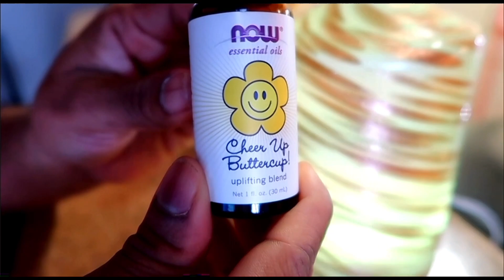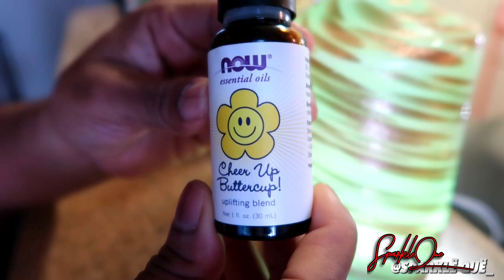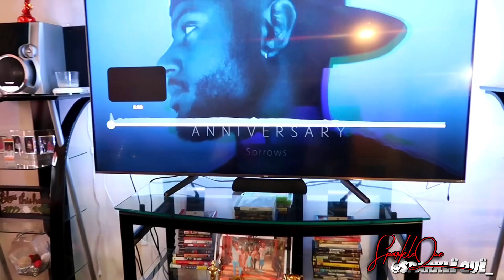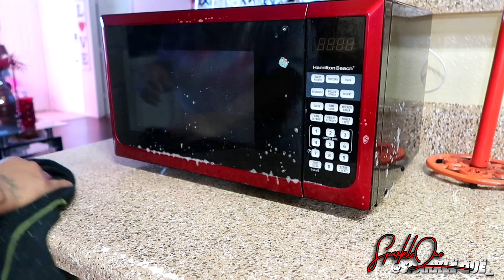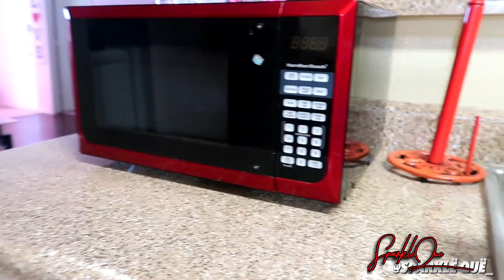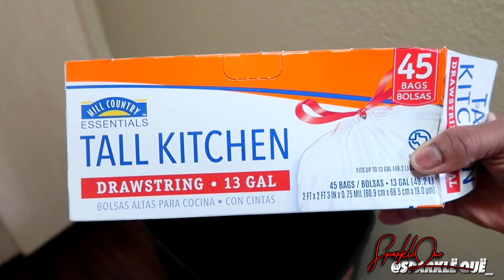MOTIVATING CLEAN WITH ME! SUMMER 2023 | CLEANING MOTIVATION |MESSY HOUSE CLEANING ROUTINE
Hello my Sparkle Babes , In todays video im doing a MOTIVATING CLEAN WITH ME! SUMMER 2023 | CLEANING MOTIVATION |MESSY HOUSE CLEANING ROUTINE So come with me as i will take you along as i clean my house and more, getting things back to normal after a busy week. I hope you enjoy this video and that it gives you lots of cleaning motivation and inspiration..

A BIT ABOUT MY CHANNEL:
Im a mom of four beautiful children who lives in Houston Tx.I make content to empower others,share fun information, and unleash some of my creativity.On this channel you will find mommy and lifestyle videos, Motivational Cleaning and organization,cooking,home decor and Diy,holiday and party decorations,tips and advice ,and some style and beauty videos sprinkled into the mix xoxo

👍🏽Thumbs up!

*NEW *HUGE WALMART GROCERY HAUL|I SPENT $500|FAMILY OF 5